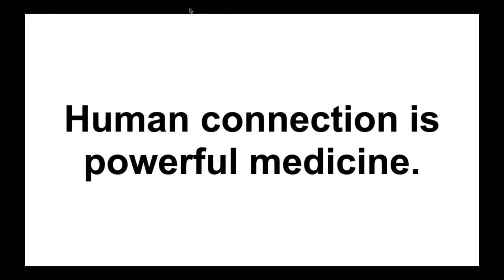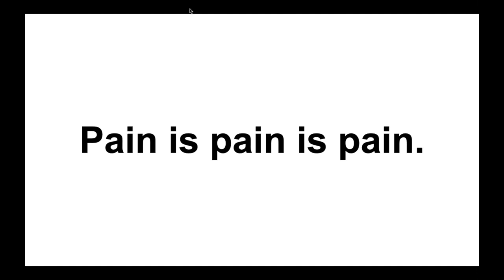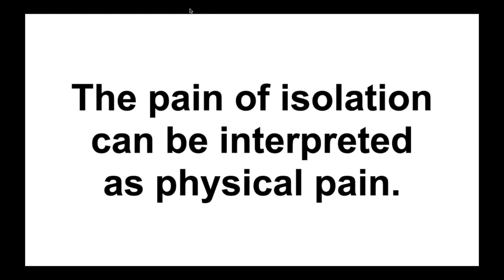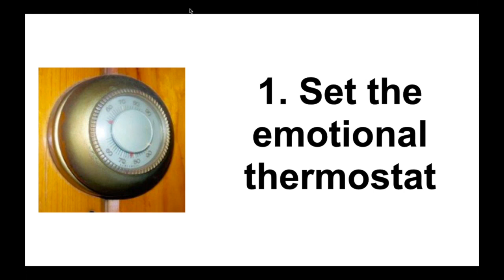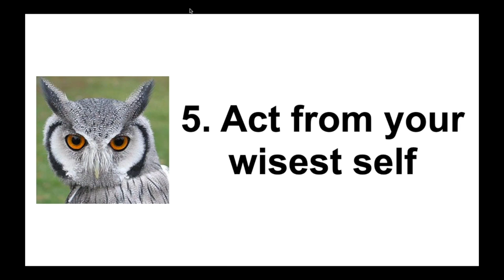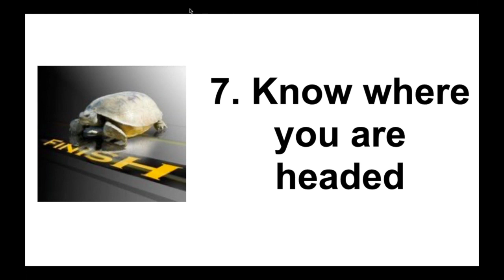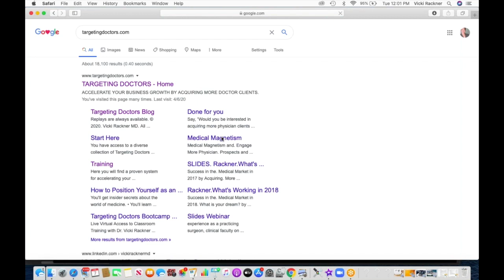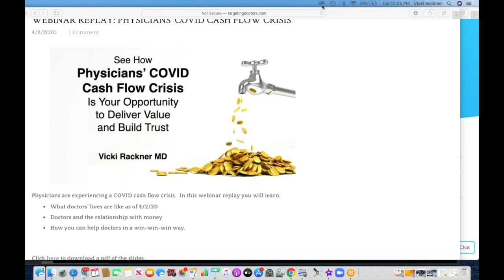The Connection Presciption